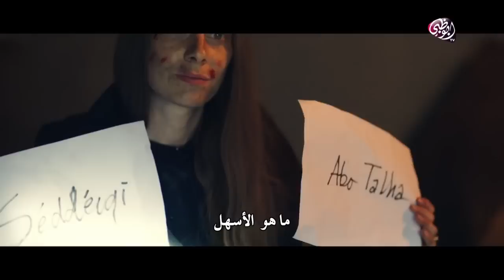ملخص الحلقة السابعة عشر من مسلسل غرابيب سود